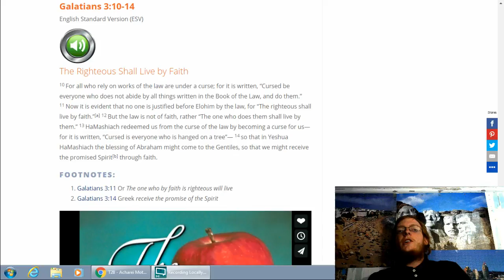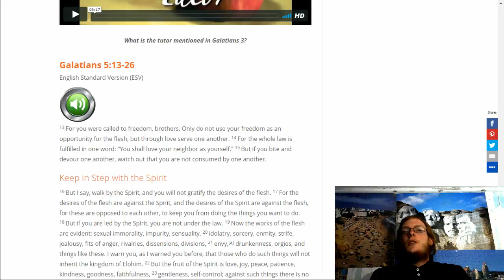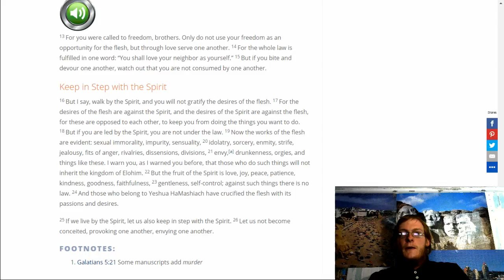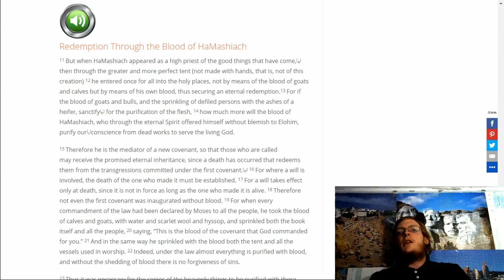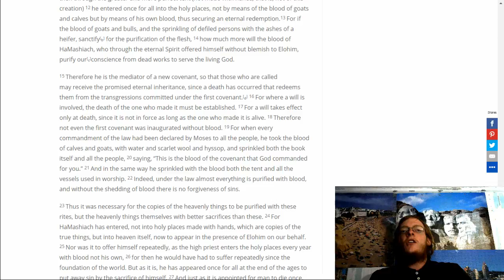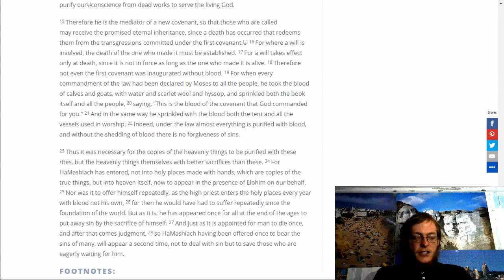Acharei MotKedoshim 5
Galatians 3:10-14, 5:13-26; Hebrews 9:11-28